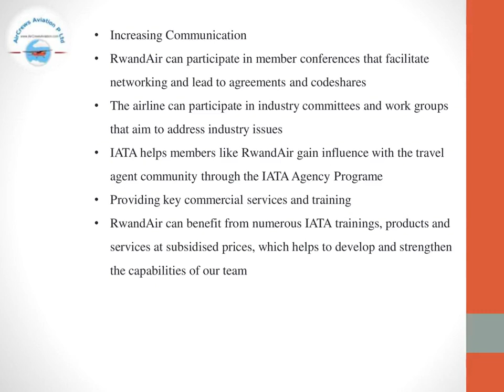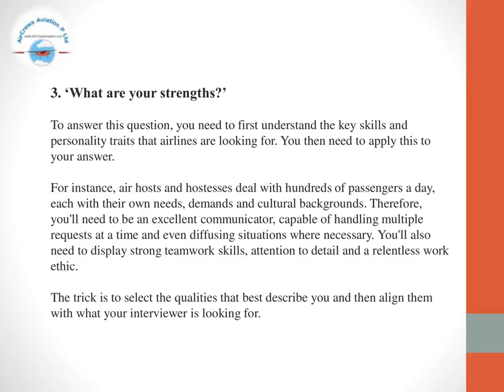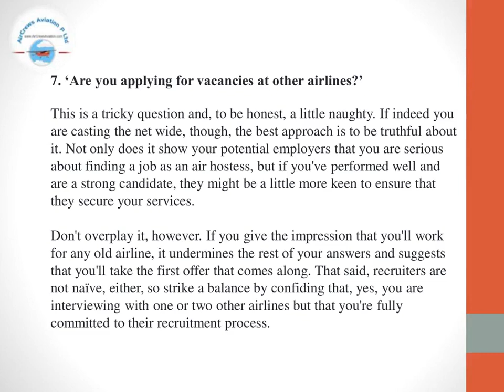Cabin Crew ✈️ AirHostess Hiring ✈️ Rwandair Airlines✈️Rajarajeswari Jagatheesan HR Manager AirCrews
Cabin Crew ✈️ AirHostess Hiring ✈️ Rwandair Airlines✈️   by @Rajarajeswari Jagatheesan HR Manager AirCrews Aviation Pvt Ltd

Dear Visitors,

Step by Step Learn How to Become an International Airline Pilot  :